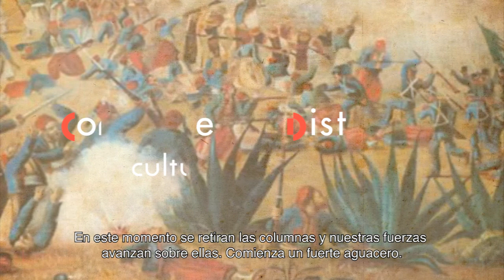5 de mayo in situ. Telegramas de la batalla, 17:15 hrs.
Telegrama enviado a las 17:15 hrs. desde el campo de batalla.